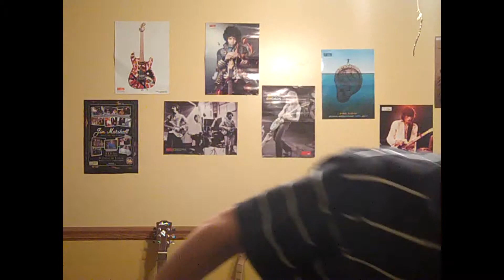NEW EP COMING SOON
What's up everybody? I'm Travis and I know I haven't been too active lately. I explain everything about why I haven't been so active on my channel in this video. I do want to say though, that I'm sorry to those of you that I said I'd do a memorial collab for Mitch Lucker, again I have been very very busy lately and I am setting my priorities from most important to least important which in this case is keeping this channel as active as I possibly can. KEEP IT METAL!